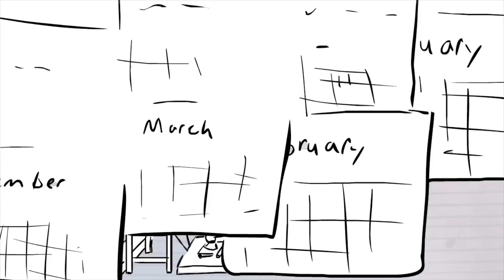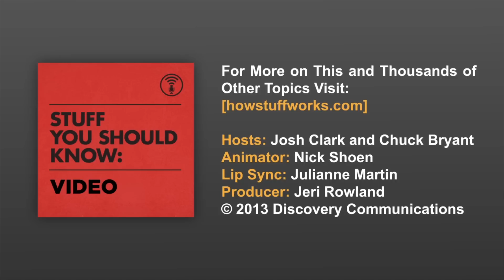Self-Experimenters: Stuff You Should Know Animated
This week on SYSK Animated, Josh and Chuck talk about self-experimentation: daring (and perhaps foolhardy) scientists whose test subject is themselves! Find out how the young Friedrich Sertürner dosed himself with modified opium and discovered morphine, and how the doubly-named Santorio Santorio spent a lifetime weighing his poop only to discover... well, tune in to find out!

Tune in for new episodes of the Stuff You Should Know animated series every Monday!